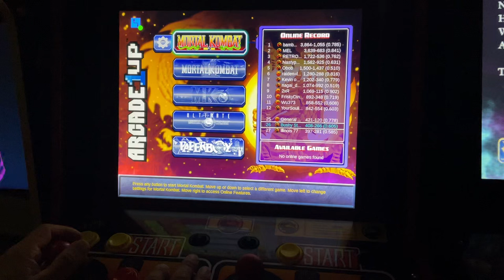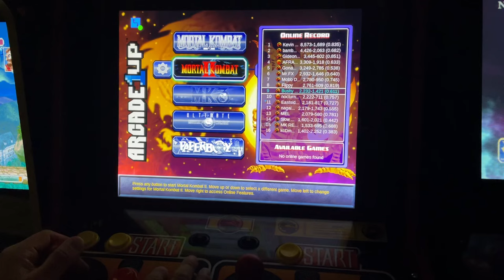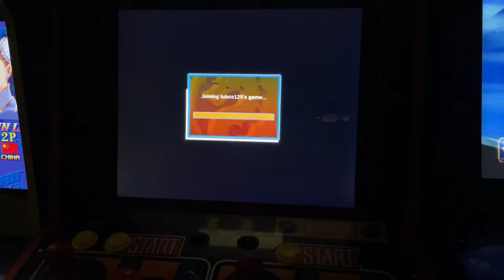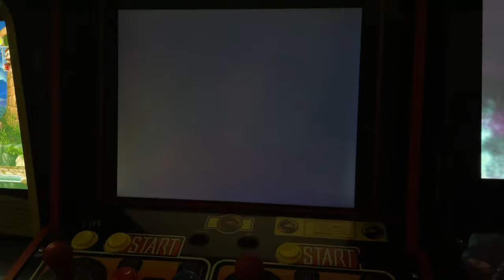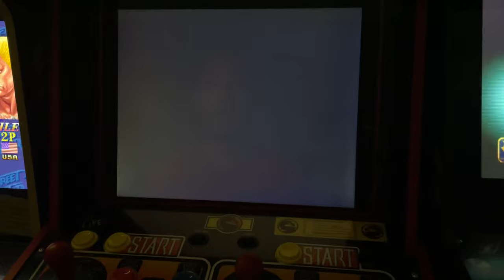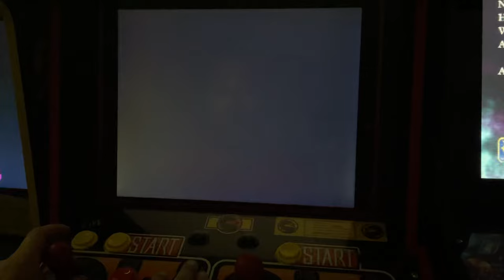Morning Arcade1up Mortal Kombat session, THIS is disappointing. Random chit chat.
It’s the weekend! Let’s play some Mortal Kombat online! But, wait, where is everyone? Well this is unfortunate. Has the Arcade1up Kommunity had enough? Where are the lobbies and spectate mode that was promised to us back in October of last year? Has everyone had enough of waiting? Watch as I play through Mortal Kombat 2 and UMK3 in hopes of getting some online action that simply doesn’t happen this time. And listen as I talk your ears off about whatever.